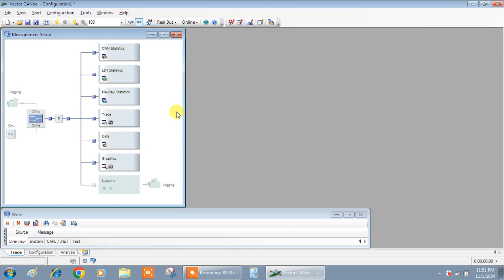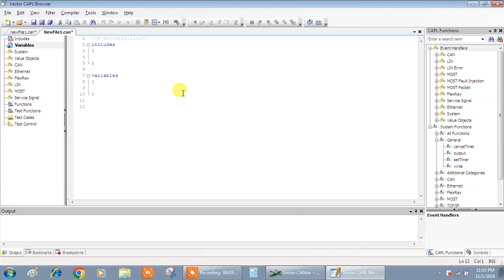Program Node in CANoe